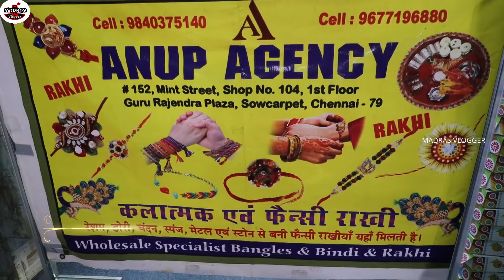heavy clearance sale/latest bangle designs with price/wholesale cheapest,bangles, earrings sowcarpet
ANUP AGENCY
# 152, Mint Street, Shop.no, 104, 1 floor, Guru Rajendra Plaza,
Mobile & whatapp = 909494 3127 / 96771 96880

Music Credits.